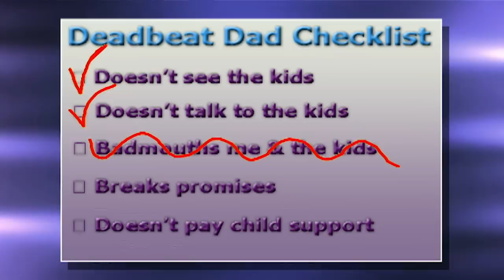Divorce Court: Patricia vs. Corwin - Moving Up and Moving On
Divorce Court - Patricia vs. Corwin - Moving Up and Moving On - Season 15, Episode 135 - Full Episode
He says he regrets rushing into marriage with a pregnant exotic dancer; she says he spends all of their money on gambling, strip clubs and hookers.

SOCIAL: @DivorceCourt